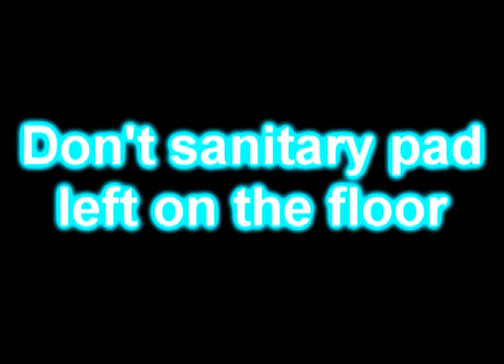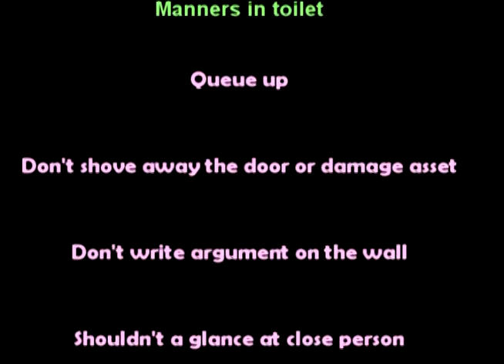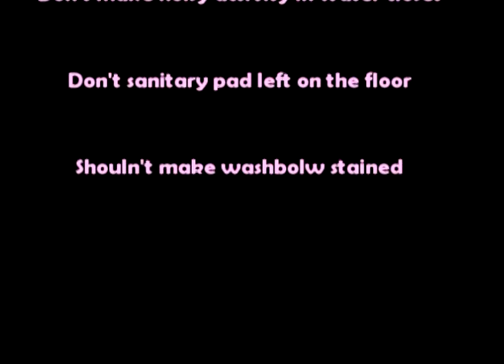Manners in toilet 5/1